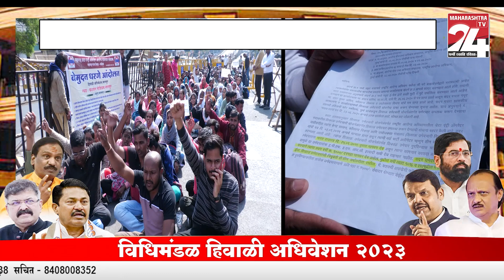राष्ट्रीय स्वास्थ्य मिशन अंतर्गत आने वाले डेटा एंट्री ऑपरेटरों की ओर से धड़क मोर्चा || 19 DEC 2023